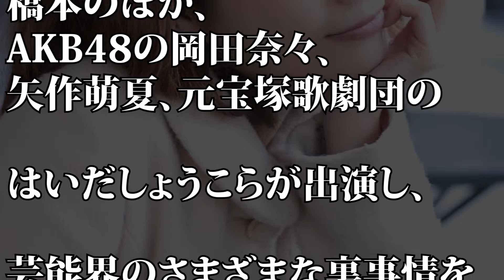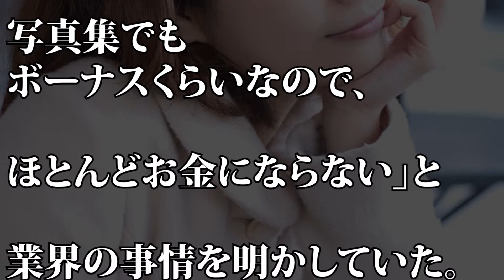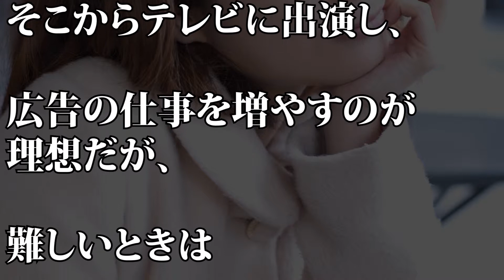【ダウンタウンDX】橋本マナミ グラビアのギャラ事情を告白…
【動画説明】
タレントで女優の橋本マナミが、20日放送の『ダウンタウンDX』（読売テレビ、日本テレビ系／毎週木曜22時）に出演。グラビアアイドルのギャラ事情を告白した。